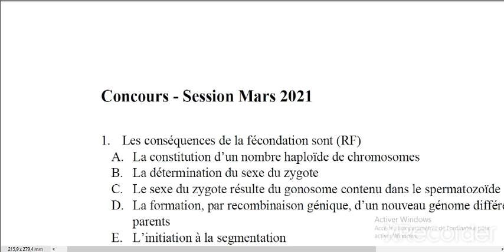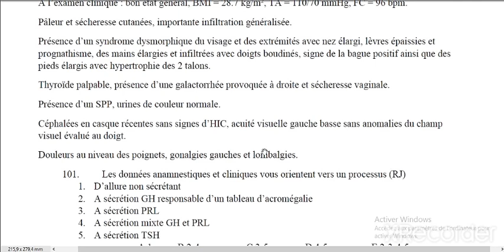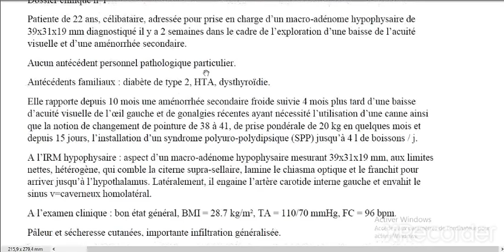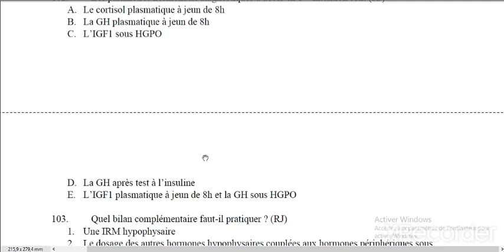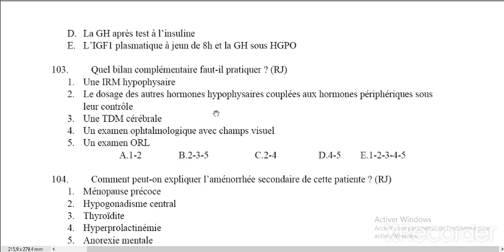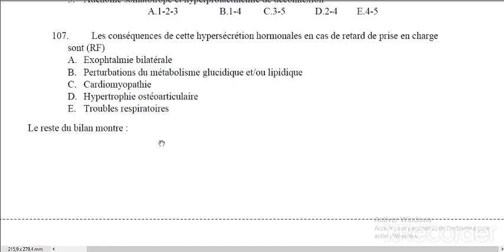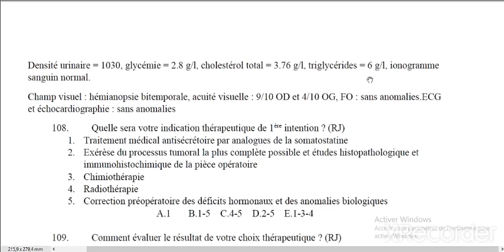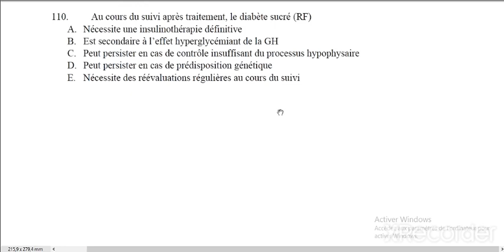correction dossier 01 residanat Alger 2021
dossier residanat 2021 endocrinologie l'acromégalie